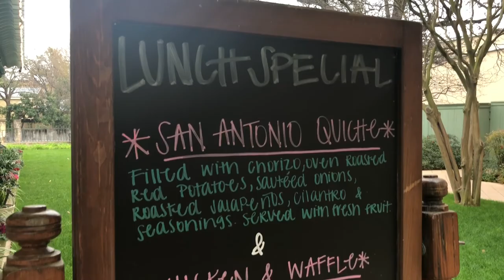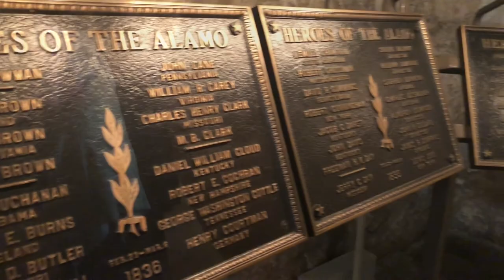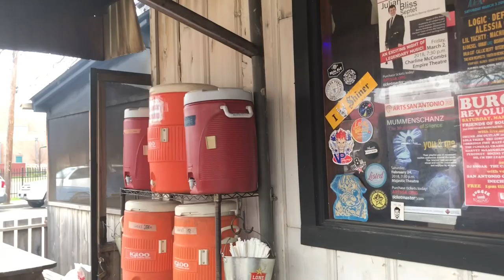San Antonio, Texas Weekend Vlog (Riverwalk, Alamo, Market Square, Wildlife Ranch)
Follow me around San Antonio for my quick weekend trip!  Is this destination for you?

Snapchat, Twitter, Instagram and Periscope @haleewithaflair